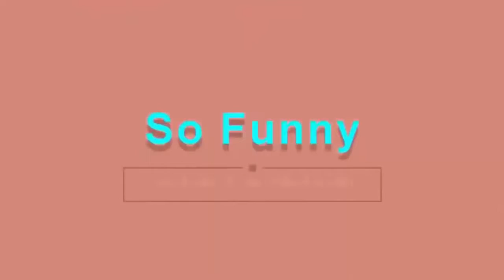Funny videos 2019 Funny fails Funny pranks